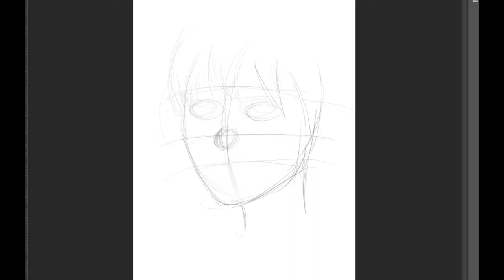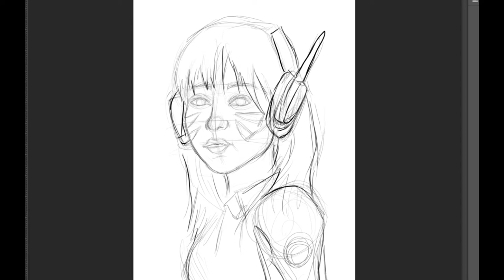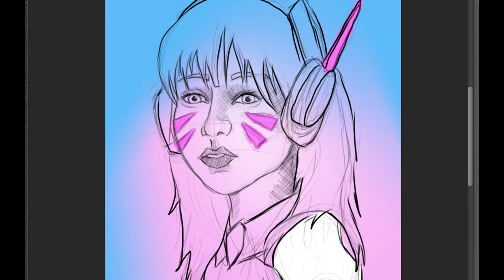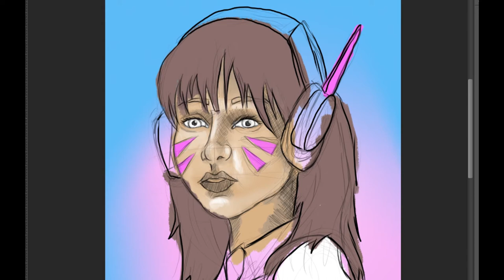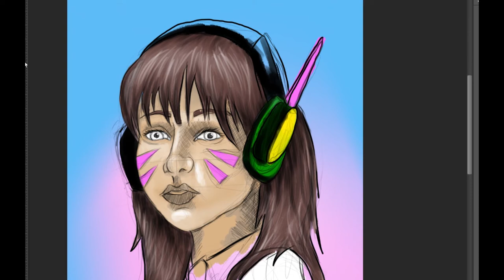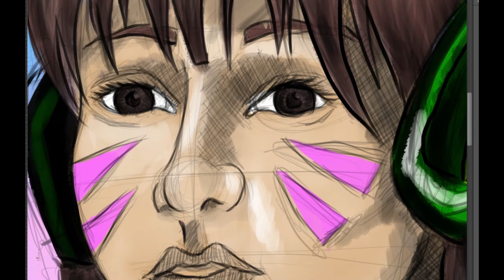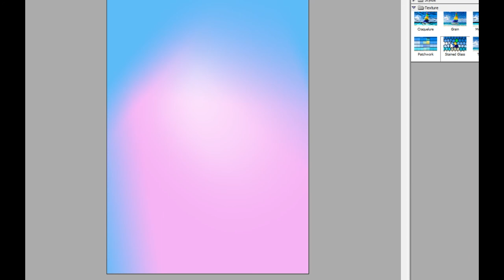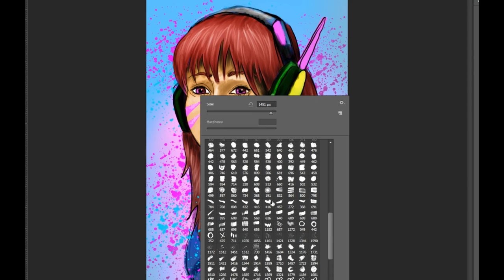DVA Overwatch, speed drawing !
Drawing took  2 hours to draw.
much love !